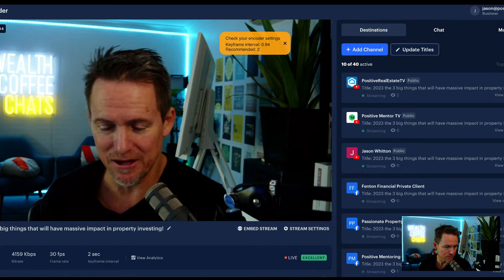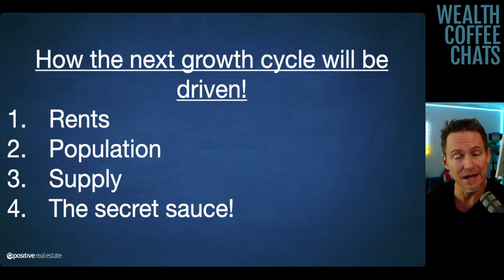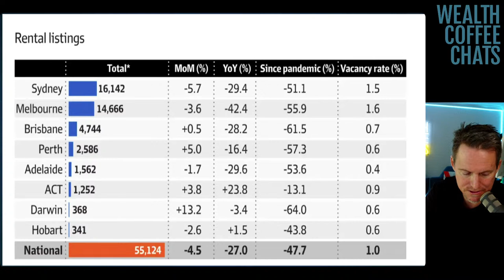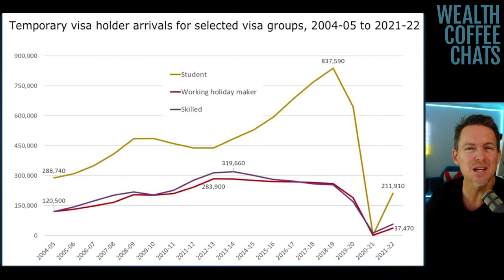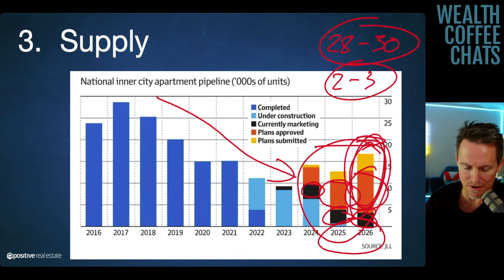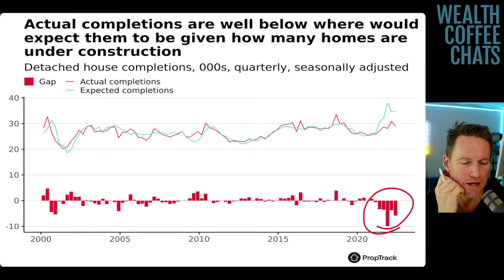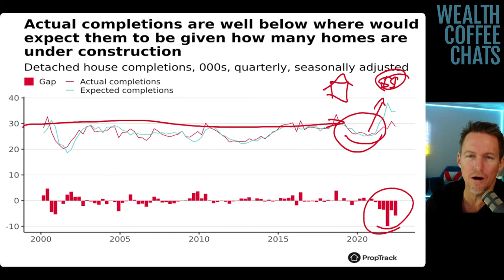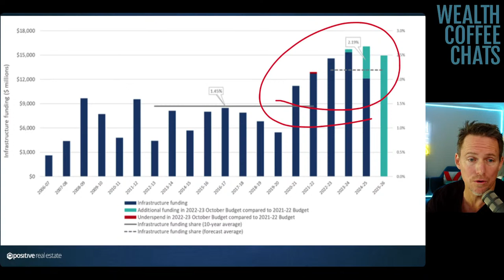What to Expect in 2023 as Property Investors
Yesterday we talked about what happened in 2022, today we are talking about what is coming in 2023. Let's Wealth Coffee Chat!

📽️ CHAPTERS
3:00 - Big 3 Ideas for 2023
9:02 - Quality is more important than a long term portfolio
13:17 - What is the biggest challenge for this to continue
18:21 - Housing collections vs. Housing supply
20:32 - What's going on in the world of property
23:37 - Back on Monday the 23rd

Hey Investors! It’s great to see you here. To get you started on your journey we’ve popped a few educational resources below for FREE!

Positive Real Estate's Property Investor Masterclass 🏠 is a FREE event for everyday Aussies looking to invest and earn passive income from property  🧠.

These Property Investor Webinars delves into the latest property investing strategies and market insights, sharing our step-by-step formula for success 💥 and identifying the key areas of opportunity, whilst showing you how to save yourself thousands on common and very costly investing mistakes...

Coming Up This Month 🗓  our Property Investor Coaches will explore how to get more out of investing over the next 12 months; unravelling how to maximise your return, invest in better-performing properties 💰 and how to navigate the ever-changing market and ignore the negative media onslaught 😱.

PROPERTY INVESTOR MASTERCLASS FOCUS AREAS 📈

🔵 How to continue to GROW your Property portfolio and wealth in rising interest rate cycles. Note: this is when the wealthy, really get wealthy, because everyone else is scared to act.
🔵  How to PAY YOUR HOME OFF in 15 years or less - it’s never been more important than right now
🔵  The biggest RENTAL BOOM Australia has ever seen is underway and going to continue. Are you in position to capitalise on this opportunity?
🔵  NEW SUPPLY of housing has dropped 68 and 84% in these 2 capital cities, BUT demand is up! What does this mean for YOUR property wealth and financial goals?⁣
🔵  Discover Australia’s “Plan” to improve the economy through permanent skilled workers, students and traveling workers, which will bring an extra 2 million people into our country over the next 5 years. IKYMI - this will positively impact your REAL ESTATE INVESTMENT and provide needed housing.
🔵  How to work out what your ‘FREEDOM INCOME’ goal is and how many properties you will need to reach this. IMPORTANT - This is one of the first things you need to understand when starting your investment journey.
🔵  Why ALL PROPERTIES are not created equal and how to spot a good investment in the right location.
🔵  How to invest in a rising interest rate market WITHOUT OVERPAYING or buying a dud property⁣⁣⁣.
🔵  Where your WEEKLY PAY goes and how you can do more with it by investing in real estate, long-term.
🔵  How to use property investing to REDUCE TAX paid and end up with more money in your pocket each week⁣⁣⁣.
🔵  Learn the 4 Pillars of Property Investing and how this will set you apart from other investors and GUIDE YOU towards success.⁣

If you'd like to discover these investing strategies and more around Property Investing in Australia in a live environment with our expert team, register here for an upcoming